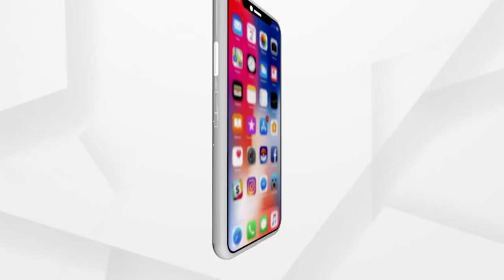ଯୁବତୀଙ୍କୁ କେସ ଫେରାଇବାକୁ ଧମକ ଦେବା ମାମଲା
ଗତକାଲି ରାତିରେ ପୀଡ଼ିତାଙ୍କ ଘରେ ପଶି ଆକ୍ରମଣ ଅଭିଯୋଗ ସେପଟେ ଏହି ମାମଲାରେ ପ୍ରଥମ ଗିରଫଦାରୀ ହୋଇଛି । ସୁଜିତ ଜେନା ଗିରଫ ହୋଇଛନ୍ତି